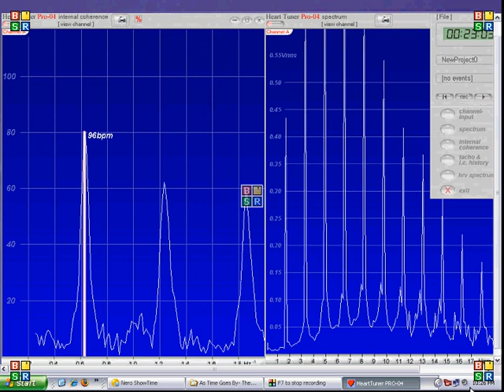Heart Tuner Dance Video: Smile! The Human Smile Quantified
What happens to your body's electromagnetic field when you smile? Watch the arrows on the right, nearest the rectangular control panel, as the Heart Tuner measures 3 heartfelt smiles. See if you can guess when they occur. At the time, I was remembering my dear wife, who passed away in January.